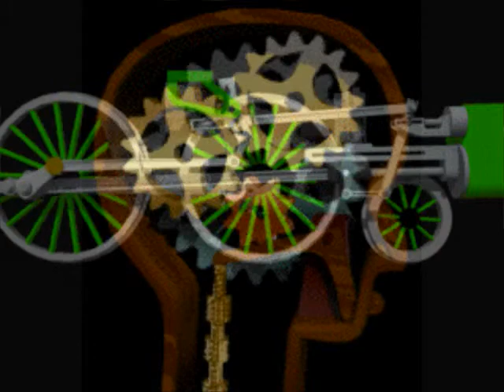Killing Time - warhorse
from Warhorse - Year of the Dragon
vocals recorded June 9 2012
vocals composed by Marc Coderre (c)2012 Circle Nine Music
music built using Sony Acid loops

The Song Writing course I took in 2012 at Algonquin was co-taught by Chris White. His first assignment for us was to write a 12-bar blues song.  Since I had already done one before for the other co-teacher, this time I used the short cut of building the songs with loops in Sony Acid.  I pitched the loops as necessary to conform to the 12-bar blues chord progression.